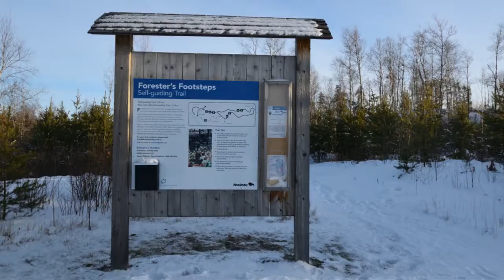Hiking - Forester's Footsteps Self-guiding Trail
- Near Betula lake in White Provincial Park, Manitoba